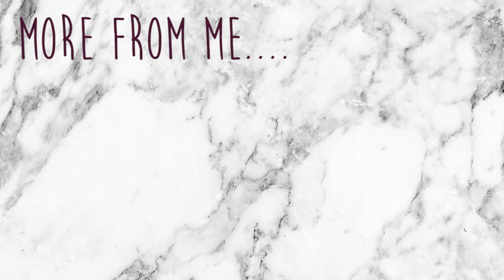LOWER BODY WORKOUT | HEAVY LEG DAY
Hey!